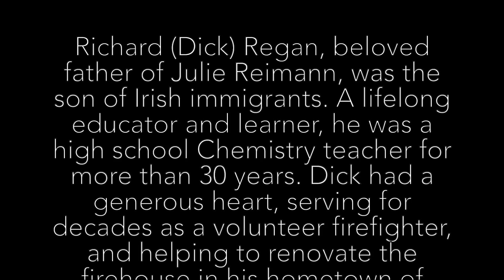The Coolin (Irish Folk Tune 'An Chuilfhionn') - Duo Amie (Julie Reimann, cello, Ellyses Kuan, piano)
Dedicated to Richard (Dick) Regan (Julie's father), who passed away last fall (September 24th, 2019), this performance is of a beloved Irish Folk song called The Coolin, which translates to "The Fair Lady". Dick was the son of Irish immigrants and cherished his Irish heritage, including its music. The Coolin is considered one of the most lovely traditional Irish airs, and likely dates from the 1600s.
Performed at Bulloughs Pond, June 19, 2020